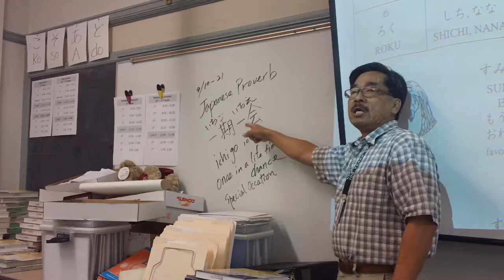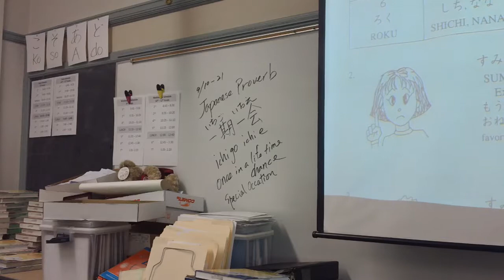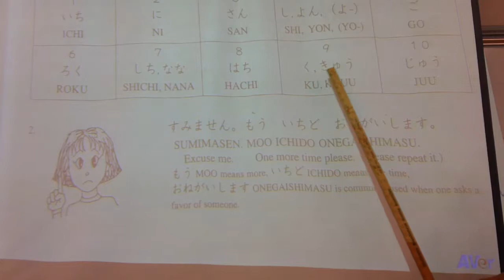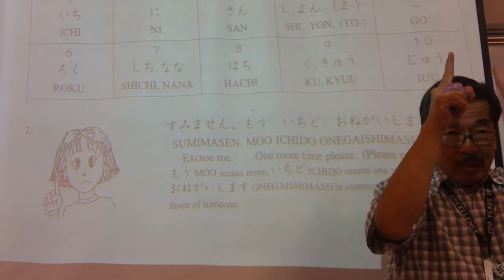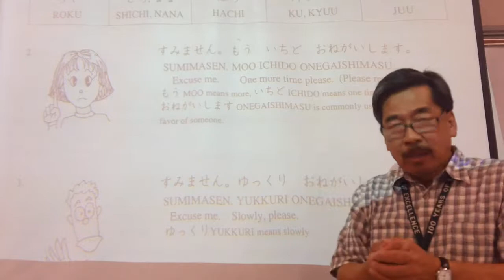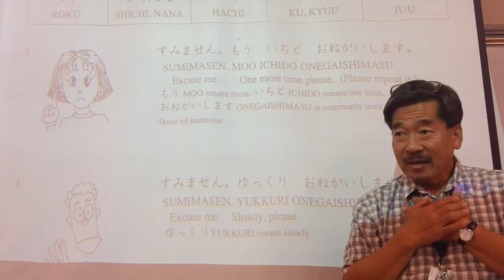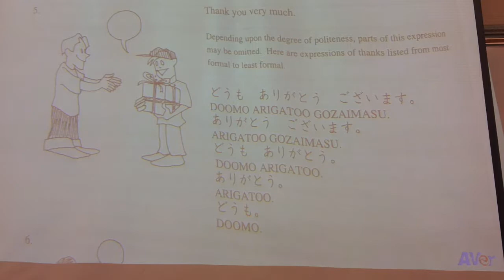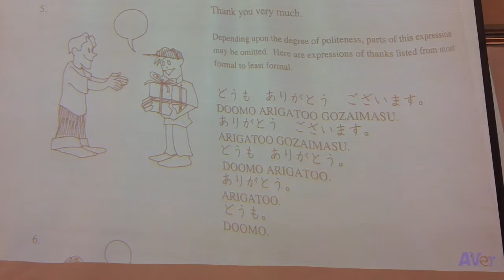9/17/18 Japanese 1 text book p21-22